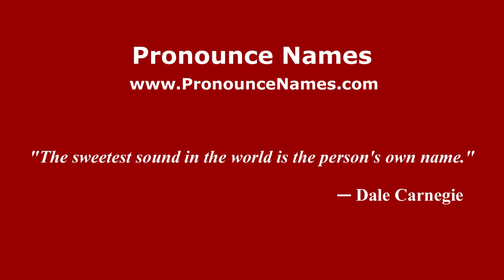How to pronounce Fabio Cinetti (Italian/Italy) - PronounceNames.com